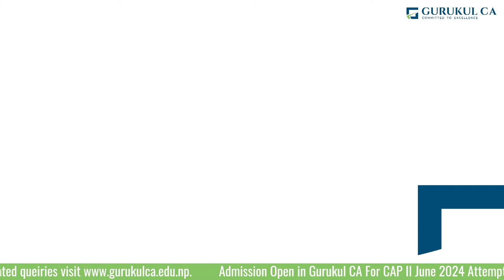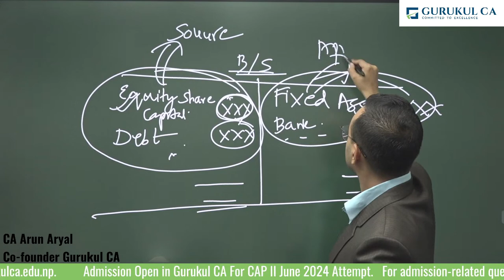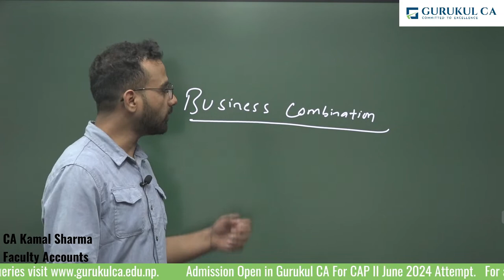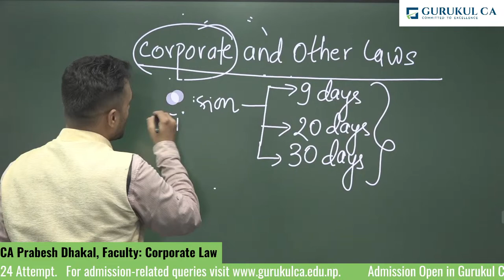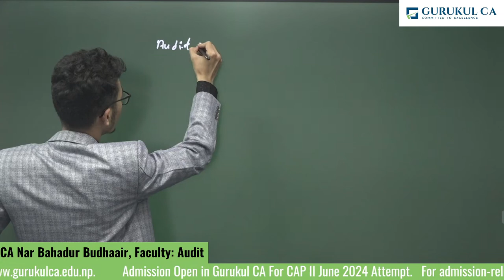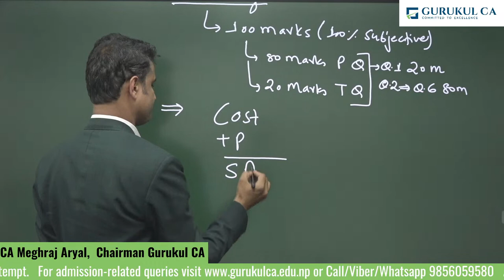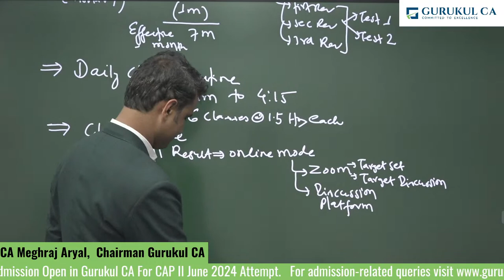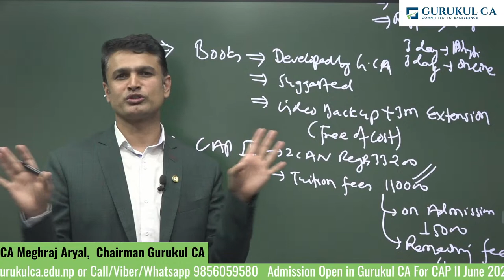CAP II Orientation June 2024 Intake || Gurukul CA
Gurukul CA welcomes all the CA aspirants who have recently appeared in CAP I exams to this orientation session of CAP II by Co-founders of Gurukul CA. Get in-depth counseling from CA Meghraj Aryal and get ready to crack the CAP II Battle.

Also, this session includes discussions by the faculties of Gurukul CA:
Paper 1 Accounts: CA Kamal Sharma
Paper 2 Audit: CA Nar Bahadur Budhaair
Paper 3 Law: CA Pravesh Dhakal
Paper 4 Finance: CA Arun Aryal (Co-founder, Gurukul CA)
Paper 5 Costing: CA Meghraj Aryal (Co-founder and Chairman, Gurukul CA)
Paper 7 Tax: CA Manish Adhikari